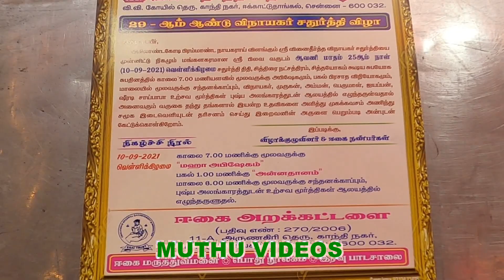ஈக்காட்டுதாங்கல் ஸ்ரீ வினை தீர்த்த விநாயகர் ஆலயம் 29 ஆம் ஆண்டு விநாயகர் சதுர்த்தி விழா - 01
ஈக்காட்டுதாங்கல் ஸ்ரீ  வினை தீர்த்த விநாயகர் ஆலயம் 29-ஆம் ஆண்டு விநாயகர் சதுர்த்தி விழா 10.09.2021

வி.வி. கோயில் தெரு, காந்தி நகர் ,ஈக்காட்டுதாங்கல்,

சென்னை -600032